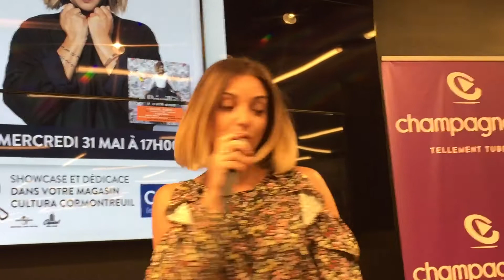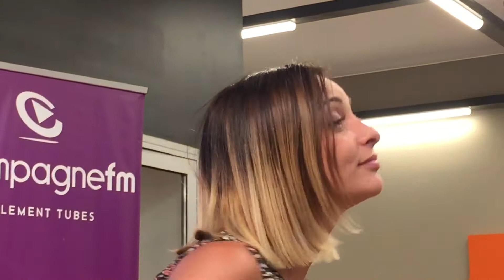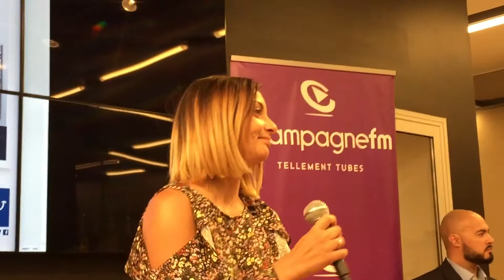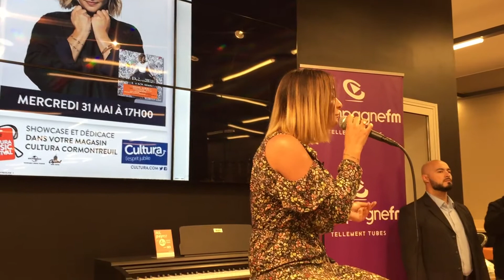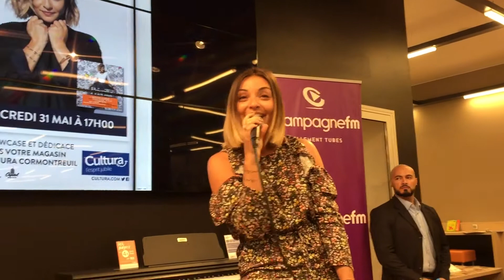Showcase Priscilla BETTI Cultura Cormontreuil le 31/05/17